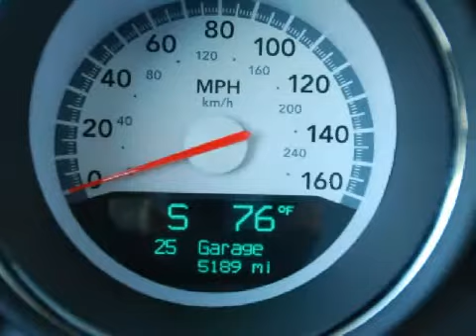Used 2008 Dodge Charger Bristol CT 06010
Year: 2008
 Make: Dodge
 Model: Charger
 Engine: 5.7L 8 CYL. SMPI
 Trans.: Automatic
 Exterior: Brilliant Black Crystal Pearlcoat
 Miles: 5,189
 Interior: Dark Slate Gray/Light Slate Gray